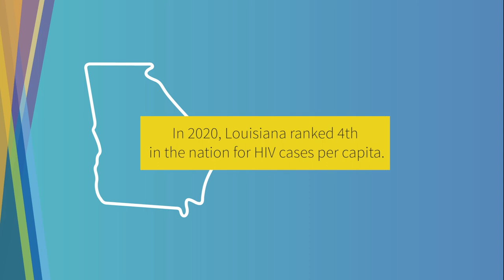End the Epidemic: Fast Facts with Dr. Kathleen Kennedy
The Satcher Health Leadership Institute (SHLI) at Morehouse School of Medicine (MSM) is leading a dynamic initiative that will address the structural barriers in HIV care impacting Black communities in the Southern United States. Specifically, this project will focus on people living with HIV (PLWHA) in Atlanta, Georgia, New Orleans and Baton Rouge, Louisiana.

Research shows that inequities drive higher rates of HIV infection, as well as worse HIV clinical outcomes among Black Americans. The COVID-19 pandemic has further highlighted and exacerbated such health inequities, especially in the Southern United States.

This concerted effort between SHLI and sub-awardee recipient Xavier University of Louisiana, intends to close critical gaps in care by:

Increasing access and utilization of culturally competent healthcare to Black people impacted by the HIV epidemic
Gaining insight into the disruption of the healthcare delivery system due to COVID-19 in the Black community and realign HIV services in the current climate
Influencing clinical provider training in HIV
Initiating early engagement with experienced clinicians practicing in Black communities in Atlanta, Baton Rouge and New Orleans.